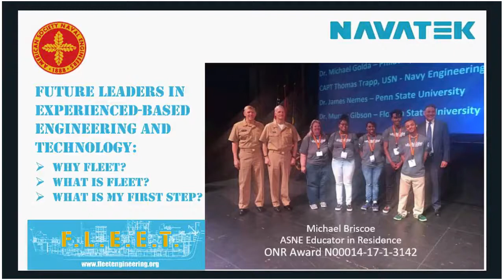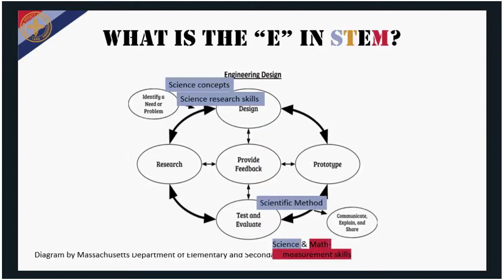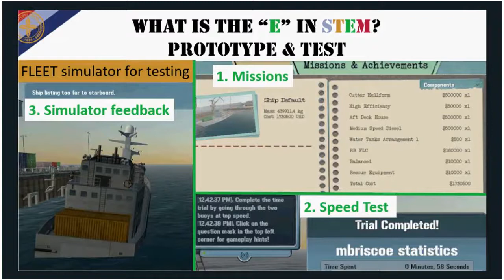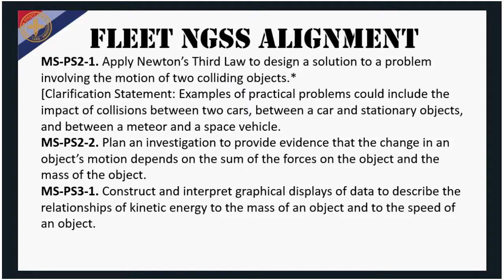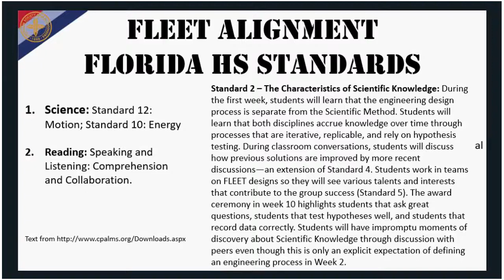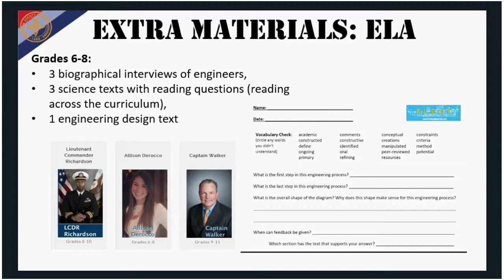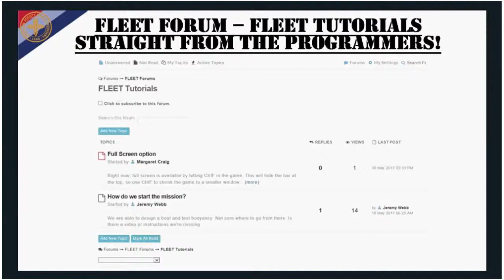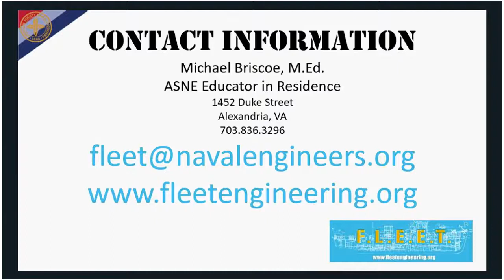November 8, 2017 FLEET Webinar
This webinar describes the STEM video game, curriculum, and grant process that comprise FLEET (Future Leaders in Experience Based Engineering and Technology). The video that plays at 10:23 is available at Navatek’s YouTube channel